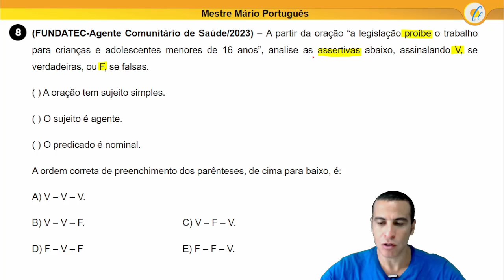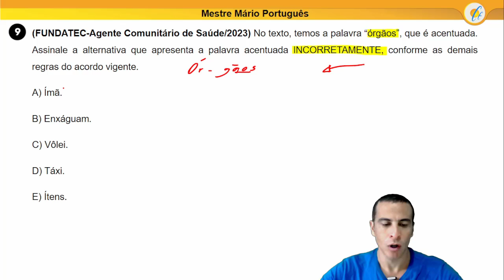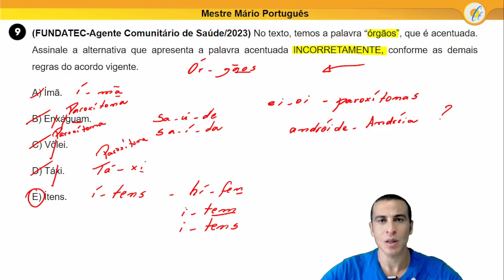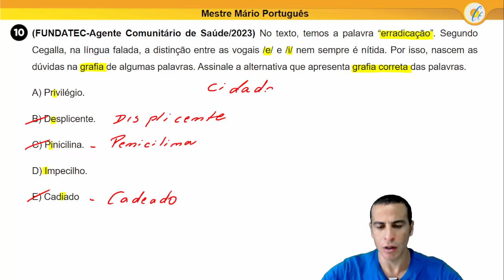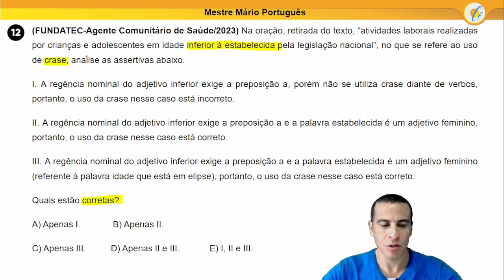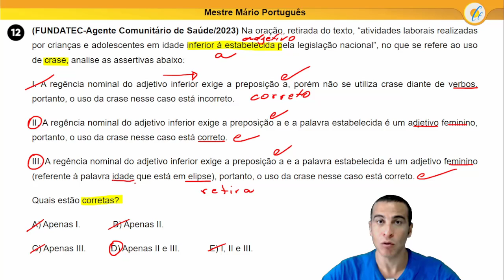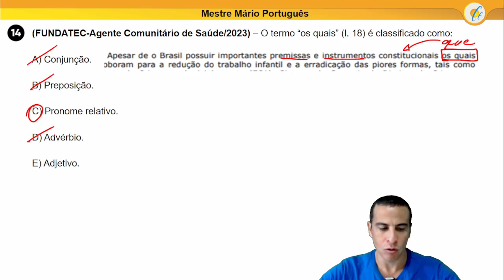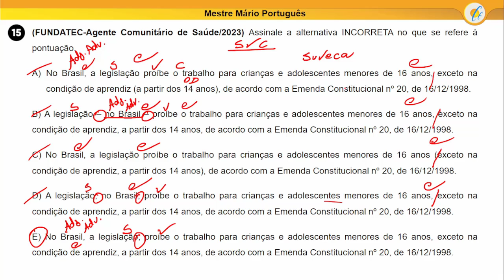FUNDATEC - RESOLUÇÃO DE PROVA 2023 - PARTE 02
Resolução de uma prova de Português da Fundatec  aplicada este ano. PARTE 02
Analise as assertivas abaixo de acordo com o texto, o trabalho infantil:
I. Mesmo sendo ilegal, é uma realidade no Brasil.
II. Entre outros danos, prejudica a educação de crianças e adolescentes.
III. Gera pobreza e violência, causando riscos de danos físicos, mentais e sociais, restringindo direitos
e limitando oportunidades.
C) Apenas III.
Instrução: As questões de números 01 a 15 referem-se ao texto abaixo.
719_LP_MOD1_NM_DT
Execução: Fundatec
NÍVEL MÉDIO
24/1/202319:56:13
QUESTÃO 02 – De acordo com o texto, analise as assertivas abaixo, assinalando V, se verdadeiras,
ou F, se falsas.
( ) No Brasil, a legislação só permite que crianças e adolescentes, a partir dos 14 anos, trabalhem,
na condição de aprendiz.
( ) De acordo com a Emenda Constitucional nº 20, de 16/12/1998, não é permitido trabalho noturno,
insalubre ou perigoso, ou que afete o desenvolvimento psíquico, moral ou social.
( ) O Brasil elaborou uma lista das piores formas de trabalho infantil proibidas para crianças e
adolescentes até os 18 anos, na ratificação da Convenção 182, por meio do Decreto nº 6.481/08
(VIEIRA, 2009).
( ) Observa-se que, mesmo no período pós-pandêmico, 1.758 milhão de crianças e adolescentes de
5 a 17 anos estavam em situação de trabalho infantil.
A ordem correta de preenchimento dos parênteses, de cima para baixo, é:
A) V – F – F – V.
B) V – V – F – F.
C) V – F – V – F.
D) F – V – F – V.
E) F – F – V – V.
QUESTÃO 03 – De acordo com o texto, é correto afirmar que a ideia principal é:
A) O trabalho infantil.
B) A pobreza e a violência geradas pelo trabalho infantil.
C) A legislação que proíbe o trabalho para crianças e adolescentes.
D) O Estatuto da Criança e do Adolescente.
E) As Convenções 138 e 182 da Organização Internacional do Trabalho.
QUESTÃO 04 – Na oração: “Assim, estaremos transformando a amarga realidade de nossas crianças
e adolescentes”, temos a figura de linguagem denominada:
A) Metonímia.
B) Metáfora.
C) Comparação.
D) Perífrase.
E) Elipse.
QUESTÃO 05 – Assinale a alternativa que poderia substituir, sem alterar o sentido do texto, a palavra
“proíbe” (l. 10).
A) Autoriza.
B) Consente.
C) Permite.
D) Licencia.
E) Veta.
QUESTÃO 06 – Assinale a alternativa que NÃO poderia substituir, sem alterar o sentido do texto, a
palavra “fundamentais” (l. 08).
A) Essenciais.
B) Primordiais.
C) Dispensáveis.
– Referente à formação das palavras trabalho, trabalhador, trabalhar, analise as
assertivas abaixo:
I. Trabalhador é palavra derivada de trabalho.
II. Trabalho é redução de trabalhar (derivação regressiva).
III. As três palavras têm o mesmo radical.
C) Apenas III.
QUESTÃO 08 – A partir da oração “a legislação proíbe o trabalho para crianças e adolescentes
menores de 16 anos”, analise as assertivas abaixo, assinalando V, se verdadeiras, ou F, se falsas.
( ) A oração tem sujeito simples.
( ) O sujeito é agente.
( ) O predicado é nominal.
A) V – V – V.
B) V – V – F.
C) V – F – V.
D) F – V – F.
E) F – F – V.
QUESTÃO 09 – No texto, temos a palavra “órgãos”, que é acentuada. Assinale a alternativa que
apresenta a palavra acentuada INCORRETAMENTE, conforme as demais regras do acordo vigente.
A) Ímã.
B) Enxáguam.

QUESTÃO 10 – No texto, temos a palavra “erradicação”. Segundo Cegalla, na língua falada, a
distinção entre as vogais /e/ e /i/ nem sempre é nítida. Por isso, nascem as dúvidas na grafia de
algumas palavras. Assinale a alternativa que apresenta grafia correta das palavras.
A) Privilégio.
B) Desplicente.
C) Pinicilina.
 Na oração, retirada do texto, “atividades laborais realizadas por crianças e
adolescentes em idade inferior à estabelecida pela legislação nacional”, no que se refere ao uso de
crase, analise as assertivas abaixo:
I. A regência nominal do adjetivo inferior exige a preposição a, porém não se utiliza crase diante de
verbos, portanto, o uso da crase nesse caso está incorreto.
C) Apenas III.
QUESTÃO 13 – A palavra “segundo” (l. 14) é classificada como:
A) Numeral.
B) Conjunção..
QUESTÃO 14 – O termo “os quais” (l. 18) é classificado como:
A) Conjunção.
B) Preposição.
C) Pronome relativo.
D) Advérbio.
E) Adjetivo.
QUESTÃO 15 – Assinale a alternativa INCORRETA no que se refere à pontuação.
A) No Brasil, a legislação proíbe o trabalho para crianças e adolescentes menores de 16 anos, exceto
na condição de aprendiz (a partir dos 14 anos), de acordo com a Emenda Constitucional nº 20, de
16/12/1998.
B) A legislação – no Brasil – proíbe o trabalho para crianças e adolescentes menores de 16 anos,
exceto na condição de aprendiz, a partir dos 14 anos, de acordo com a Emenda Constitucional nº
20, de 16/12/1998.